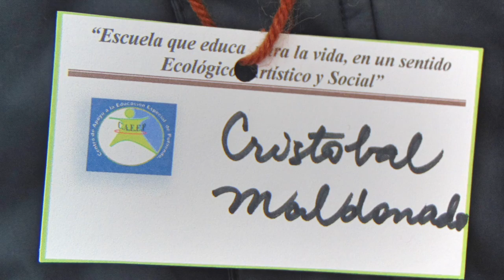Aula en Red_ registro salida pedagógica El Tartaro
Salida pedagógica a el Tártaro, sector cordillerano en Putaendo, Región de Valparaíso, donde se realizan oficios propios del campo chileno,  como arriar las cabras y el rodeo.

El video fue realizado por los alumnos  y alumnas de la Escuela de Apoyo Especial de Putaendo, en el marco del Fondo Inclusivo  2018 del Instituto Nacional de la Juventud adjudicado por la fundación MediaBus.